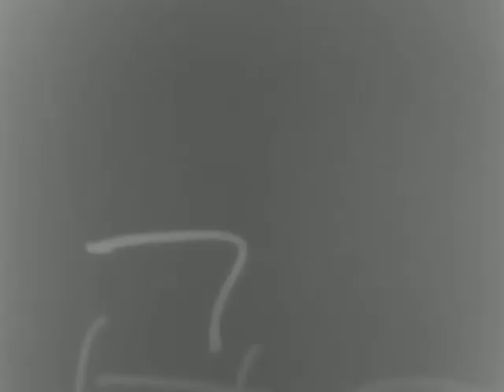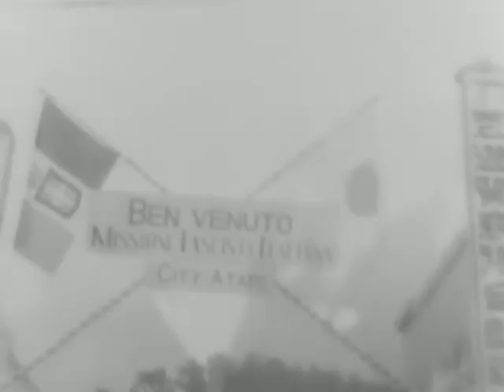MISSIONE DEL PARTITO NAZIONALE FASCISTA NEL GIAPPONE (Reel 2 of 4)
MISSIONE DEL PARTITO NAZIONALE FASCISTA NEL GIAPPONE (Reel 2 of 4) - National Archives and Records Administration 1938 - ARC 43829, LI 242-MID-2819 - DVD Copied by Nick Stoller.  Series: Motion Picture Films From G-2 Army Military Intelligence Division, compiled 1918 - ca. 1947.  SUMMARY: March 1938: Reception of Party mission under Farinacci in Japan. Arrival at Nagasaki. Night at Unzen. Shimonoseki. Tokyo, March 19 to April 1: Visit to Prime Minister Konoye. Lantern parade; visit to Imperial Palace (party shown in inner palace grounds returning from audience with the Emperor); Japanese diet; Imperial University Judu al Kolokan demonstration (Jiu Jitsu) at University; Meiji Shinto shrine; fencing demonstration at War College; exhibition of kubukiya dance. Nikko: splendid scenic views; popular acclamation. Speeches by Farinacci and Konoye. Yokohama: Italian Consulate. Kamakura: Buddhist shrines, and reception by Japanese movie stars at the studios. Kawana: Splendid scenic views of mountains and sea. Hakane: View of Mount Fuji. Takarazuka: Operetta performance, singing of "Giovinezza" at the theater; Japanese chorus girl saying: "Vi ringraziamo con tutto il cuore" (We thank you with all our hearts). Tea ceremony offered by Baron Okura. Party leaving Tokyo by train. Nagoya: Vestiges of feudal Japan; huge castle. Shima: Pearl fishing. Kyoto: Historical monuments. Down the Hozogawa: Party shown boating over the rapids of the Hozogawa River. Nara: Shrine and park, ceremonial bell ringing, feeding the deer. Osaka: Industrial plants at Osaka. Exhibition of sumo (Japanese wrestling). Fukuoko: Largest city of western Japan. Garden party. From Shimonoseki to Fuzan and Keijo (capital of Korea). Open-air gymnastic exhibit (children drilling with sticks). 24 April: Party shown leaving by train for Manchuria and North China. Harbin: Old Russian cathedral. White Russians among vast crowds welcoming the mission. Hsinking: Capital of Manchukuo. Bridges and railroad station. Palace of the Governor. "Population: l,000,000." Buildings in modern style. Great Public manifestation. Nazi, Manchukuo, Japanese, Italian flags. Pigeons released. Celebration at night, fireworks. Darien: Visit to theGovernor. Youth of New Japan puts on a spectacle. Kendo: Large groups in armor and masks. Mission embarks for trip home.